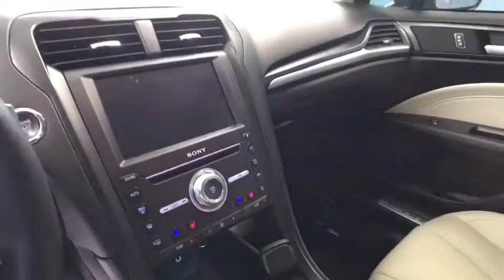2018 Ford Fusion Hybrid Hartford Glastonbury Longmeadow Farmington Simsbury CT E096353A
Gray Used 2018 Ford Fusion Hybrid available in Hartford, Connecticut at Gengras Volvo East Hartford. Servicing the Glastonbury, Longmeadow, Farmington, Simsbury, CT area.
2018 Ford Fusion Hybrid Platinum - Stock#: E096353A - VIN#: 3FA6P0RU7JR243338